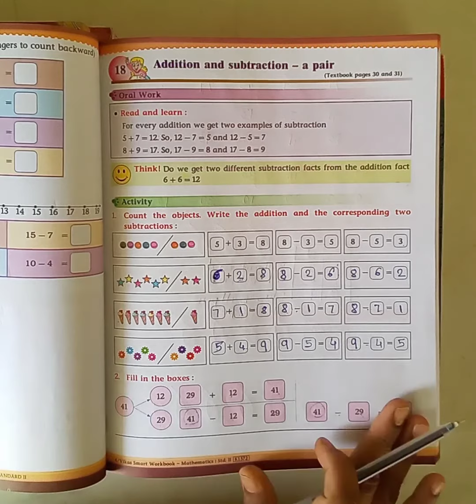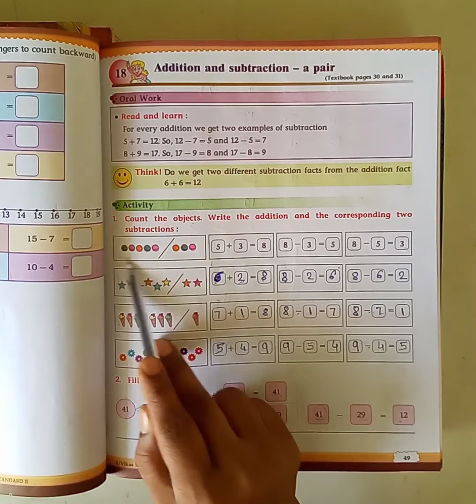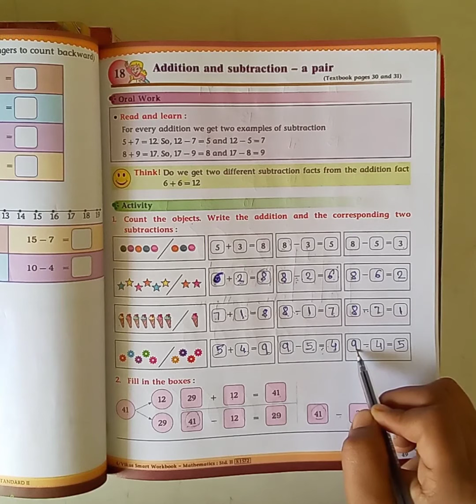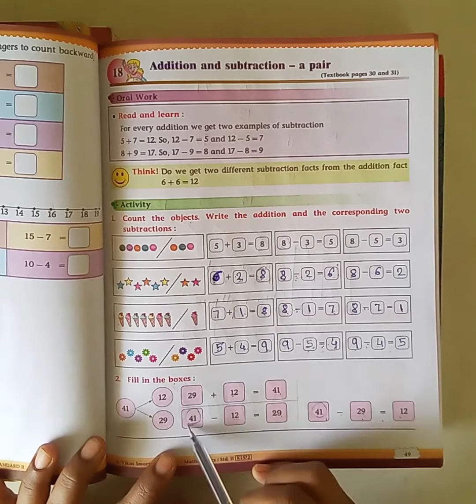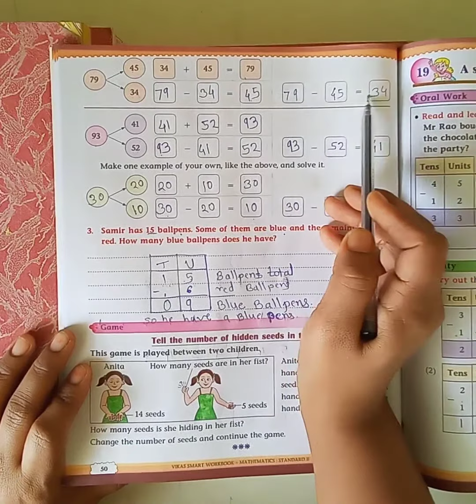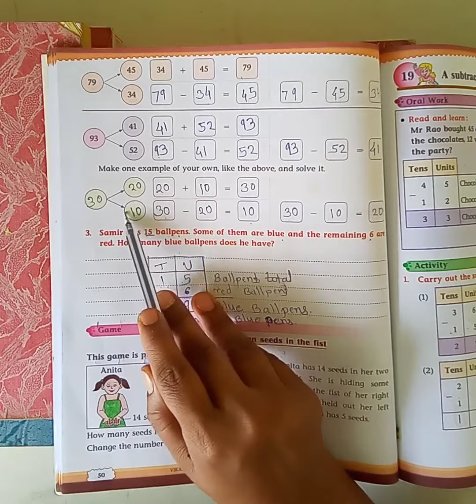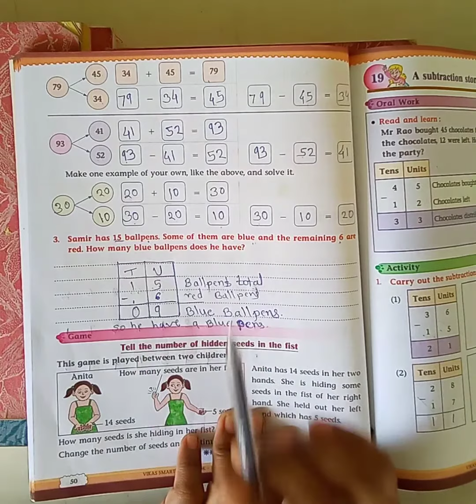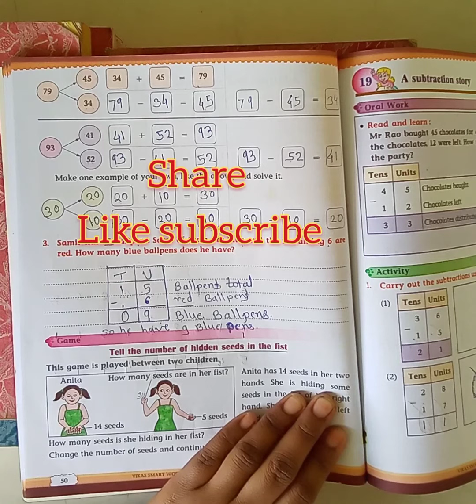class 2 / addition and subtraction a pair/work book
class 2 mathematics lessons explanations available
class 2 English chapter questions and answers available
class 6 mathematics solution available
class 6 science chapter questions and answers available
class 5 evs 2 workbook exercise available.